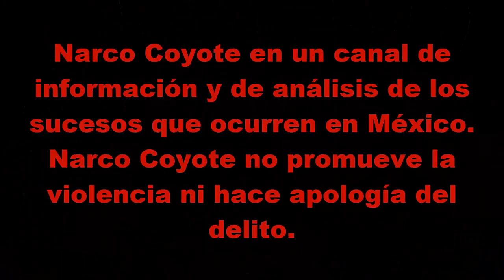Tras topon aseguran arsenal en Teocaltiche, Jalisco